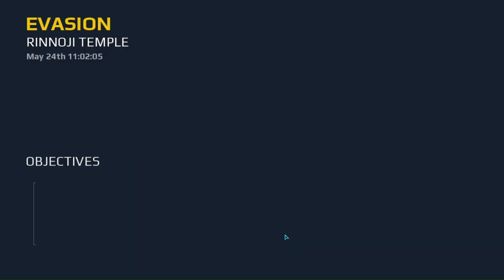MODERN COMBATE 5| MIKUA HELP ME TO SAVE TO TARRISTO TO KILL ME |EP 3